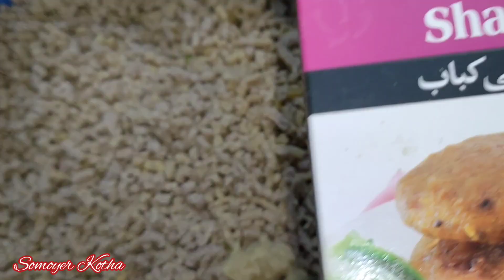খালাম্মা জীবনে প্রথম কি করল !